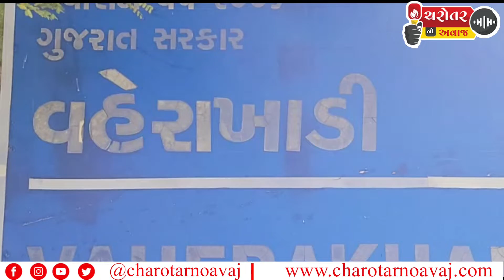એન.સી.પી રાષ્ટ્રીય અધ્યક્ષ શરદ પવાર આણંદ જીલ્લાના મહેમાન બન્યાં, સામાજિક કાર્યક્રમમાં આપી હાજરી